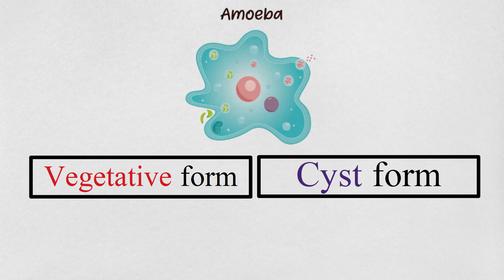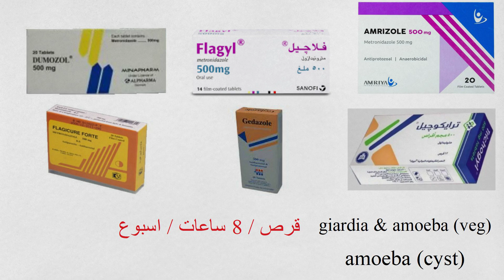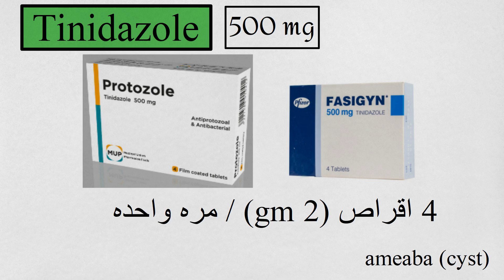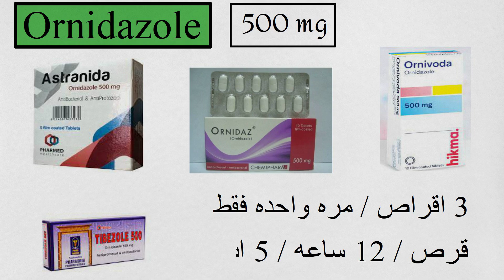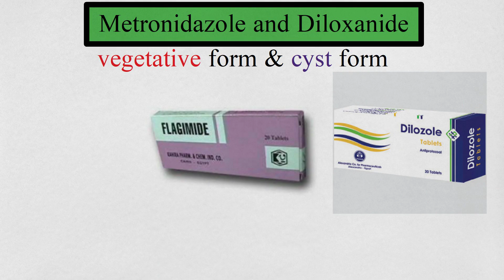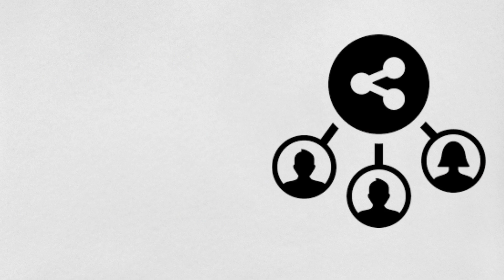خلاصه الاقراص المضاده للطفيليات كامله | antiprotozoal drugs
و هنتكلم خلال الحلقه دي عن كل ما تحتاج معرفته عن خلاصه الاقراص المضاده للطفيليات كامله | antiprotozoal drugs
و هنستعرض خلالها
** المواد الفعاله الخاصه ب الاقراص المضاده للطفيليات
** تركيزات المواد الفعاله الموجوده في الاقراص المضاده للطفيليات
** دواعي استعمال الاقراص المضاده للطفيليات
** البدائل بنفس الماده الفعاله ل الاقراص المضاده للطفيليات
** جرعه الاقراص المضاده للطفيليات

*** فديوهات انصحك بمشاهدتها ***